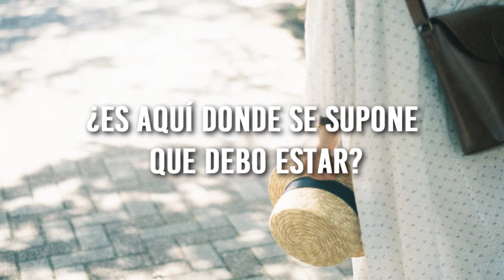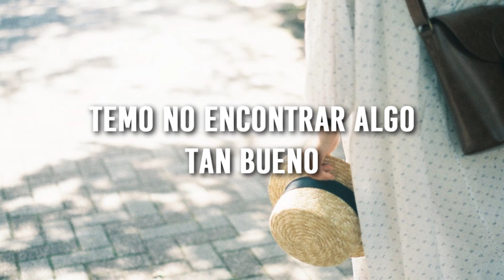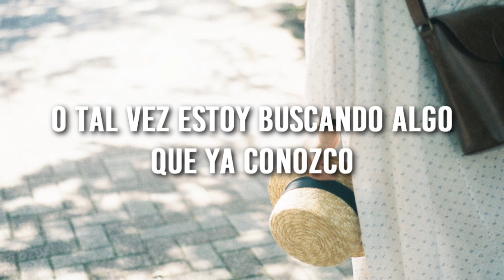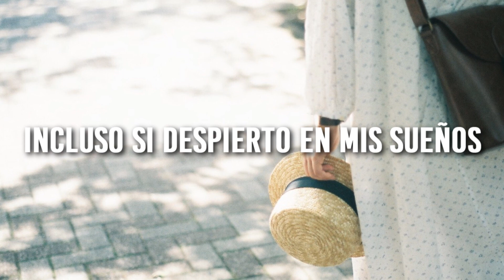Julia Lester, Olivia Rodrigo - Wondering (Traducida al español)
Mis traducciones NO son literales, hay algunas oraciones o palabras que estarán cambiadas para darle más sentido a la canción en español.